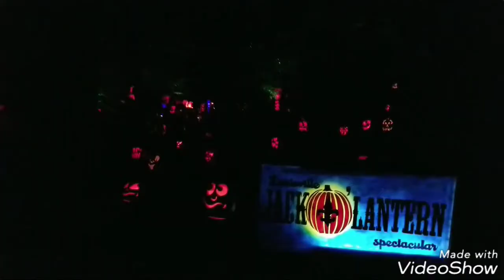The Jack O Lantern Spectacular 2017 - Louisville, Kentucky - pumpkin latern halloween